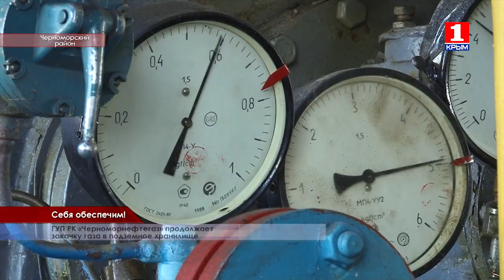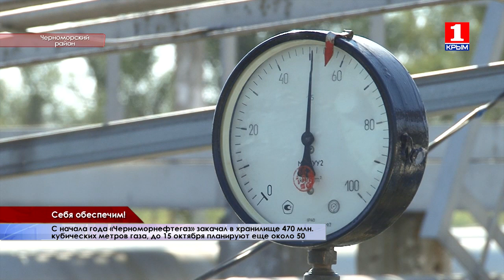Газа на отопительный сезон Крыму хватит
Будет ли крымчанам тепло зимой, напрямую зависит от этого предприятия. Это управление подземного хранения газа, единственное в своем роде на полуострове. А вот и то самое помещение, где стоят компрессоры, закачивающие газ в подземные хранилища. Здесь всегда шумно, потому что работа не прекращается. Сейчас тут работают два компрессора. Один из них за моей спиной. Этот агрегат закачивает до полутора миллионов кубометров газа в сутки.